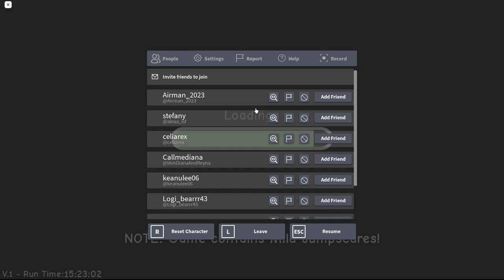Roblox Escape Miss Ani-Tron's Detention (HD) (Full Gameplay)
Sorry for not uploading yesterday. I had busy stuff goin on. But here it is.